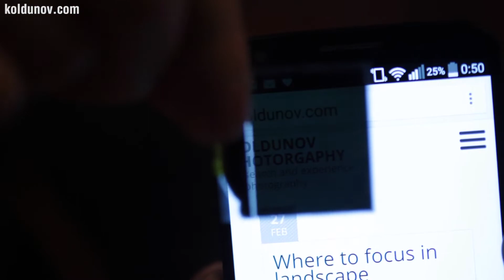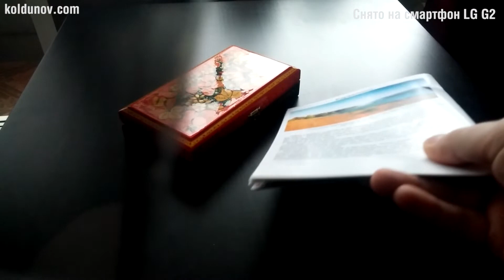Самодельный поляризационный фильтр из подручных стредств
Как сделать своими руками поляризационный фильтр. Ну как “сделать”? Это громко, конечно, сказано. Вынули из жидкокристаллического экрана старого телефона и использовали фильтр для фотографирования на камеру нового телефона. Наделали разнообразные и наглядные красивые примеры использования поляризационного фильтра для убирания бликов с зелени, воды и стёкл, притемнения неба.